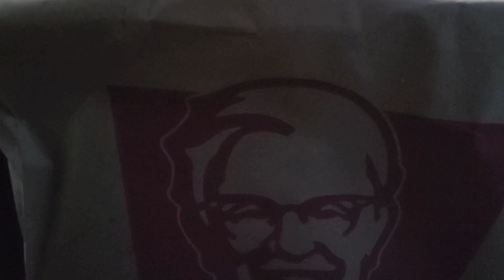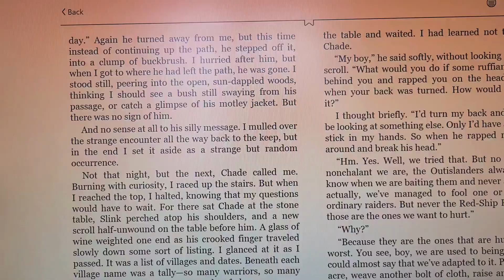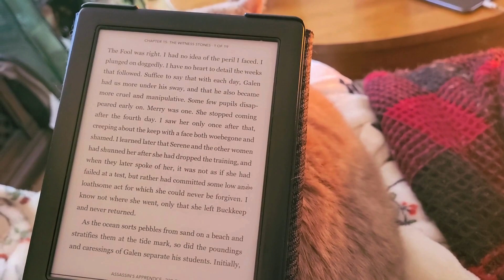WEEK IN MY LIFE | blackout reading vlog, Rich People Problems, Assassin's Apprentice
Four and a half days without power the week leading up to Christmas where I read Rich People Problems by Kevin Kwan and Assassin's Apprentice by Robin Hobb.

About me: My name is Meghan! I'm a library assistant who loves to read and write! My book collection is always growing and I'm constantly on the lookout for new books to read.